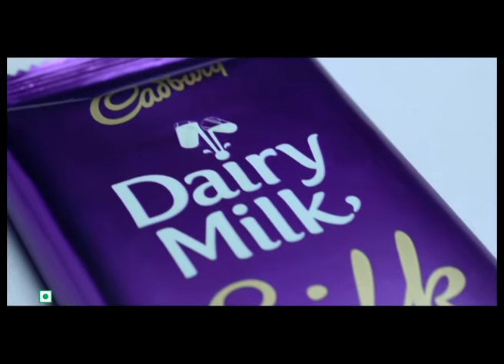India - Cadbury Dairy Milk Silk - Traffic TV Commercial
Watch our TV commercial from India for Cadbury Dairy Milk Silk